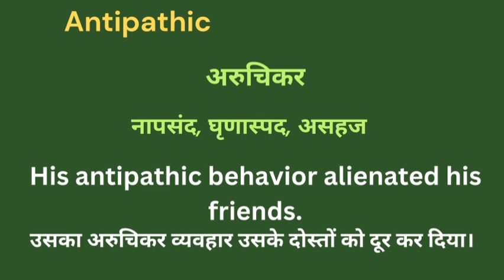Antipathic meaning in hindi || antipathic ka matlab kya hota hai || word meaning english to hindi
Antipathic meaning in hindi
Hindi to English
Word meaning